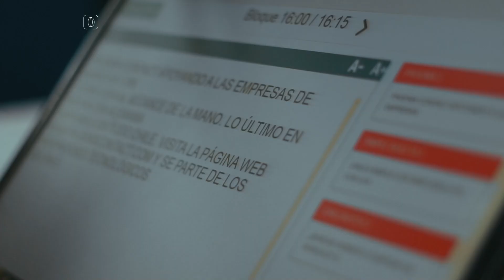Cinco lenguas originarias vocearán Identidades Festival 2022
Ckunsa, quechua, rapanui, mapudungún e inuit son las lenguas indígenas las invitadas especiales al VIII Identidades Festival, encuentro que desde sus inicios se realiza en el Norte Grande del país.

A su vez, los voceros de estas culturas que pondrán en valor las lenguas indígenas, dicen los organizadores, serán Yuyachkani de Perú; Clan Hotu rapanui; la cia. de danza mapuche de Ricardo Curaqueo; Tooma Laisa y Leanna Wilson, intérpretes inuit de canto de garganta; y la compañía chilena La Huella Teatro.

Para contar detalles sobre este encuentro que responde al llamado de la ONU para “destacar, visibilizar y revitalizar las Lenguas Indígenas del mundo”, Alejandra Rojas, directora de Identidades Festival, visita Detrás de las Máscaras en BBTV.